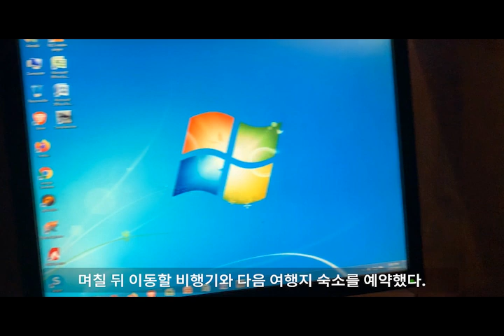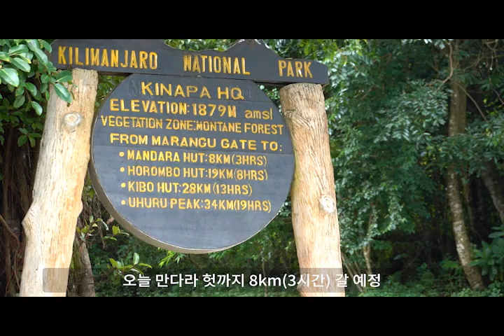킬리만자로 산에 올라가봤니?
킬리만자로 2박 3일 트레킹 영상입니다. 첫째날 마랑구 게이트에서 만다라 헛까지 약 4시간을 걸었습니다.

음원은 아트리스트에서 구입하였습니다.